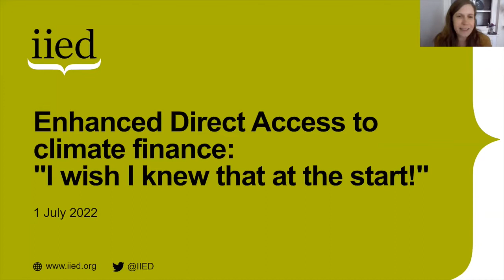Enhanced Direct Access to climate finance: "I wish I knew that at the start!"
This online workshop, as part of London Climate Action Week, heard lessons shared by entities that have managed the Enhanced Direct Access approach to accessing climate finance.

Climate funds like the Green Climate Fund (GCF) are a crucial source of finance under the Paris Agreement, but the process of gaining accreditation, developing project proposals and gaining approval is prohibitively long. A process called Enhanced Direct Access describes a way in which countries can claim some decision-making power back from the board of the GCF and from the Adaptation Fund.

This event, hosted by the International Institute for Environment and Development (IIED) brought together a panel of experts from entities that have managed this approach, capitalising on the lessons they've learned and what they wished they knew at the start.

They discussed challenges and how to overcome barriers to access – highlighting their lessons in planning for EDA, getting accredited to the funds, and project development and implementation.

The speakers:

0:00 Introduction: Clara Gallagher, researcher (climate finance), Climate Change research group, IIED
8.34 UnaMay Gordon, principal director, Climate Change Division, Ministry of Economic Growth and Job Creation, Jamaica
11:34 Marianella Feoli, executive director of Fundecooperacion for Sustainable Development
18:01 Michai Robertson, policy officer, Department of Environment, Ministry of Health, Wellness and the Environment, Antigua and Barbuda
20:47 Christa-Joy C. Burton, project officer, Department of Environment, Ministry of Health, Wellness and the Environment, Antigua and Barbuda
23:19 Mandy Barnett, chief director of climate change adaptation, South African National Biodiversity Institute (SANBI)
30:22 Silvia Mancini, senior program officer, Adaptation Fund
36:00 Questions/discussion